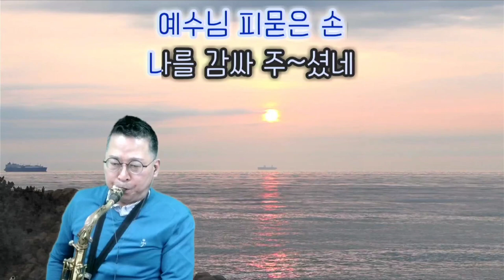낙엽처럼 살아온(장욱조/CCM) / Covered by 이경수 Tenor Saxophone